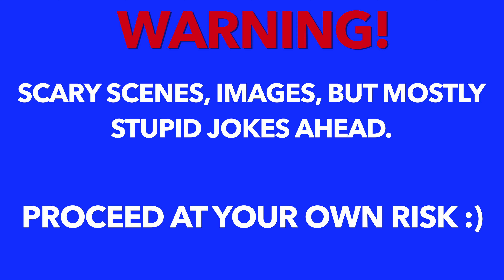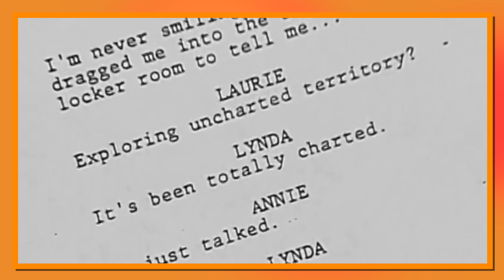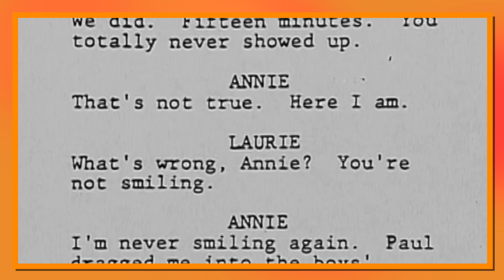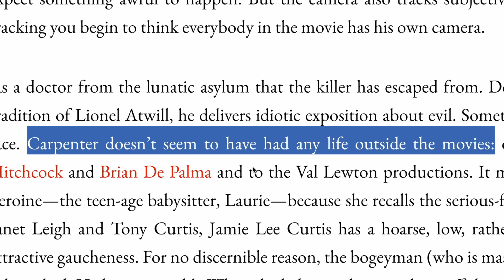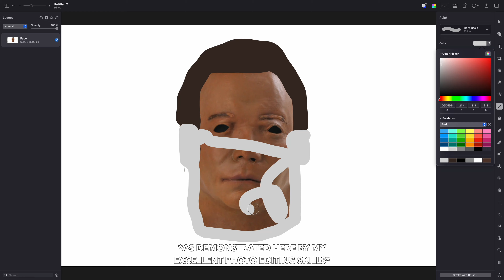Halloween (1978) | Bonejour - Zach Attack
Spook.

Second Channel - ‪@ZachAttackExtra
Clips Channel - @ZachAttackClips

"The Moon" - DuckTales: Remastered
"Shape Escapes" - Halloween
"The Haunted House" - Halloween
"Michael Kills Judith" - Halloween
"Laurie's Theme" - Halloween
"Loomis And Shape's Car" - Halloween
"Laurie Knows" - Halloween
"The Shape Stalks" - Halloween
"Halloween Theme - Main Title" - Halloween